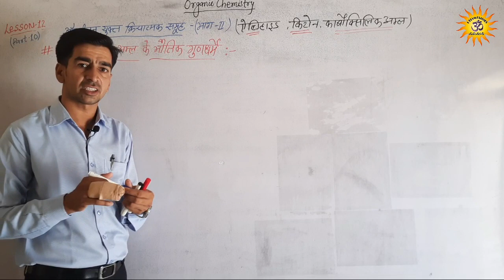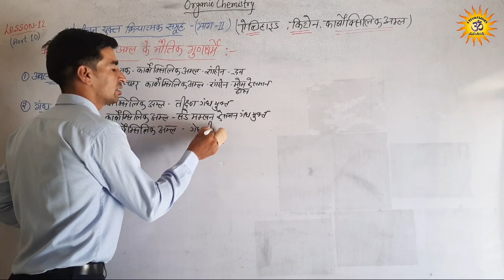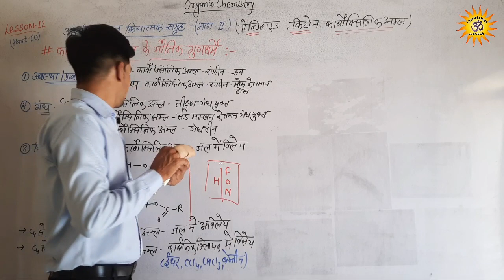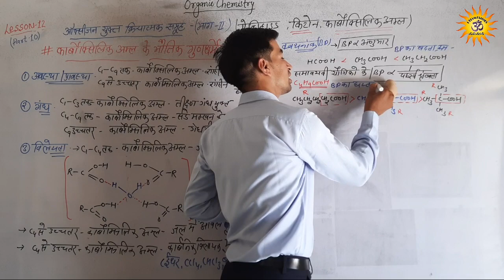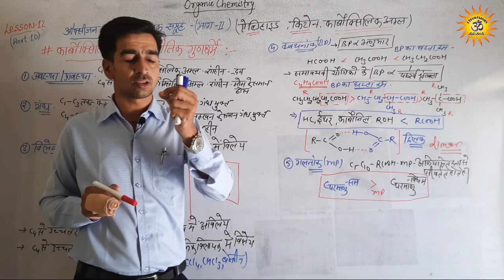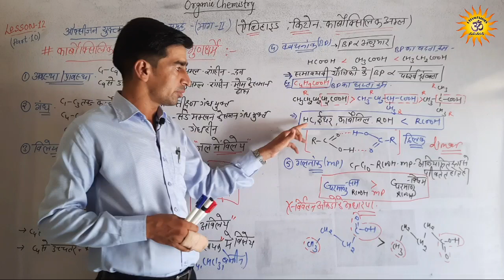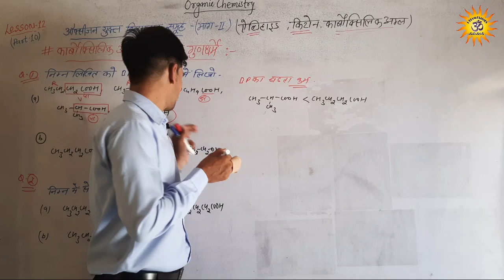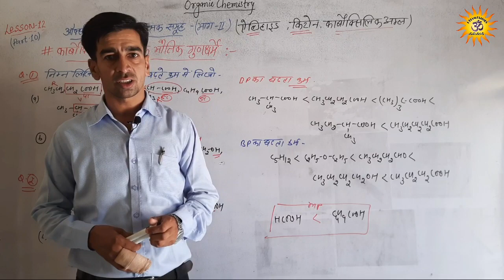RBSE 12th Chemistry Lesson 12 part 10 Physical properties of Carboxylic acids by uttamclasses SD Sir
# physical-properties-of-carboxylic-acid# carboxylic-acid#SD-Sir-Chemistry#12th- Class#uttam-classes